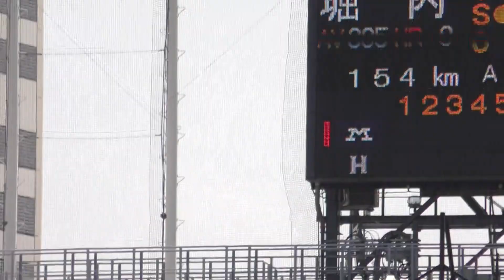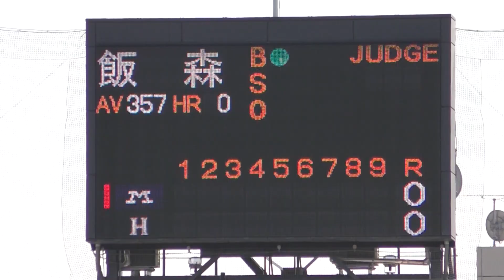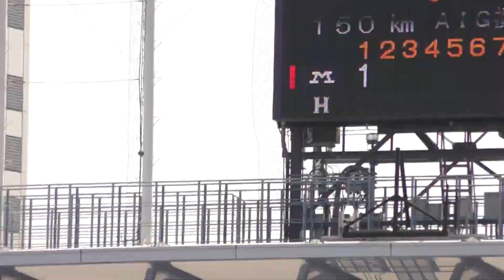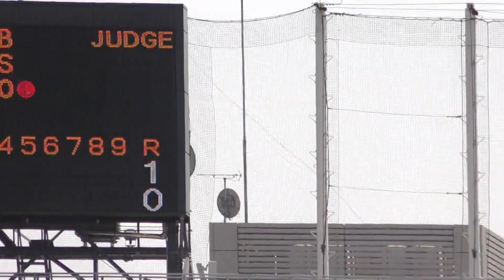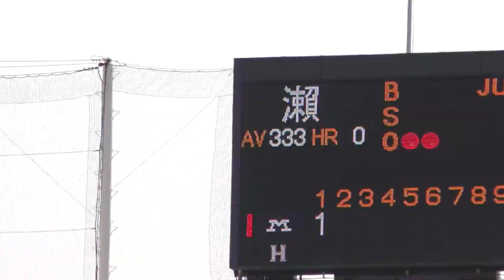東京六大学野球春季 明治大学vs法政大学① 1回表 宗山の適時打で1点先制